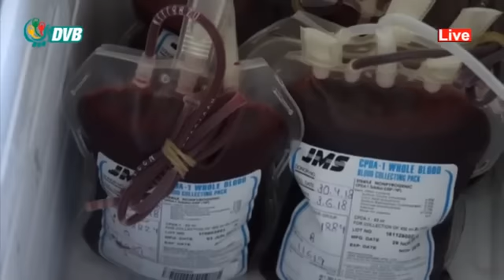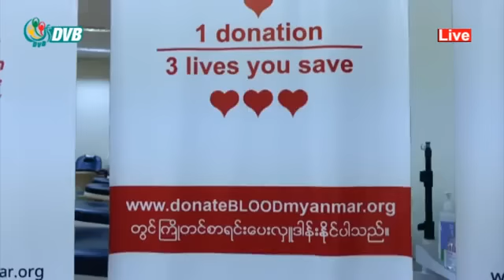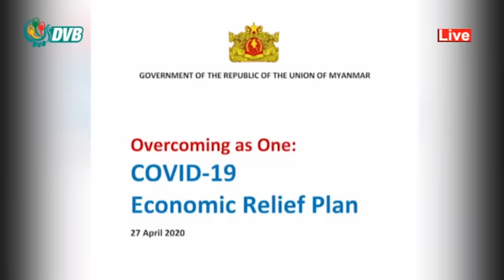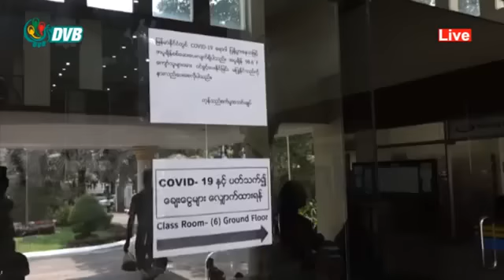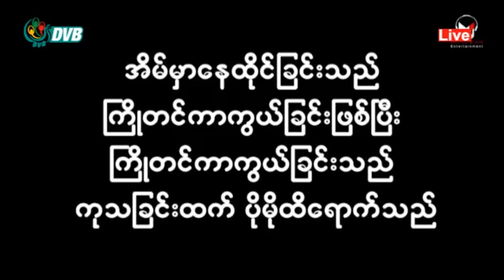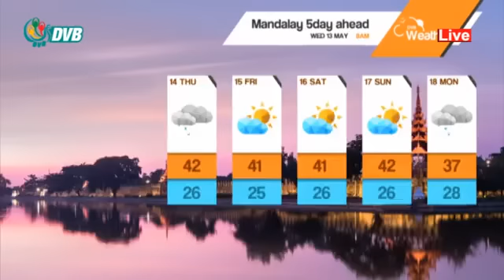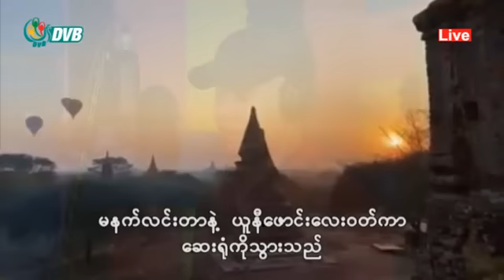DVB - ဒီဗြီဘီ ႐ုပ္သံ ၁၃ ရက္ ေမလ ၂၀၂၀ ေန႔လည္ခင္း သတင္းမ်ား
DVB - ဒီဗွီဘီ ရုပ်သံ ၁၃ ရက် မေလ ၂၀၂၀ နေ့လည်ခင်း သတင်းများ